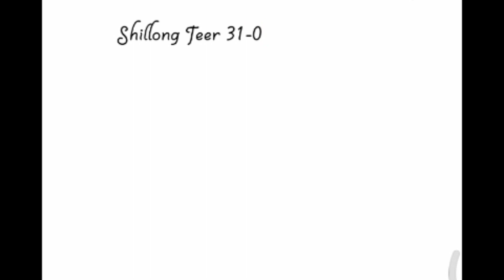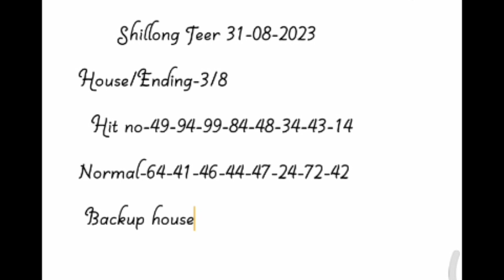Shillong Teer 31-08-2023